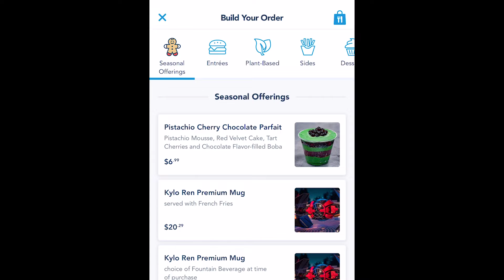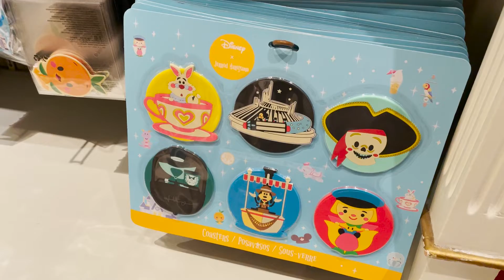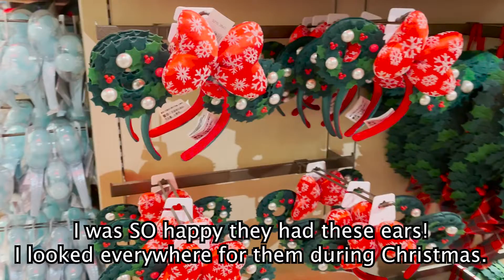Current Merch at Disneyland | 2022 Line, Boba Fett, and More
I stopped by the parks to check out the 2022 merch and see what else is available right now. They have a lot of Boba Fett merch, a cute Grogu headband that reminds me a lot of some headbands Tokyo Disneyland has, a new Valentine's Day Dooney & Bourke line, and some Christmas merch that wasn't there during the Holidays! I also tried the Pistachio Cherry Chocolate Parfait from Galactic Grill.